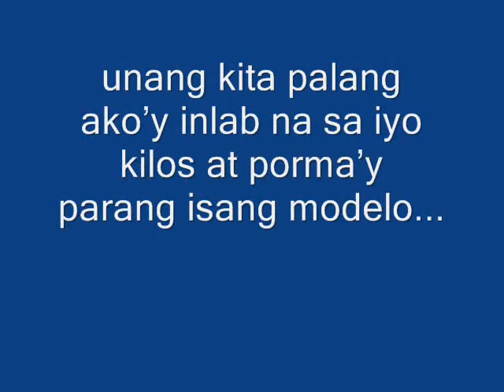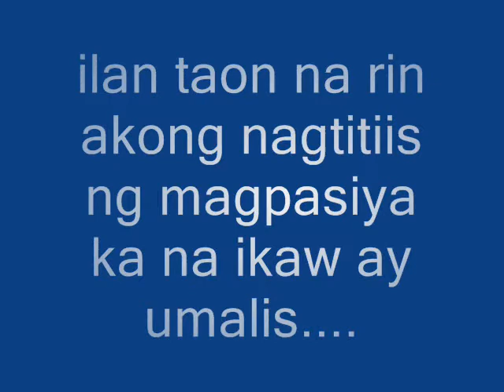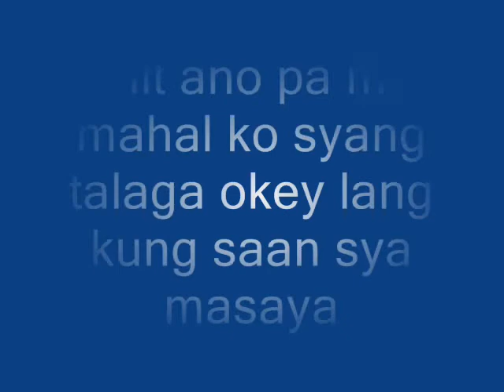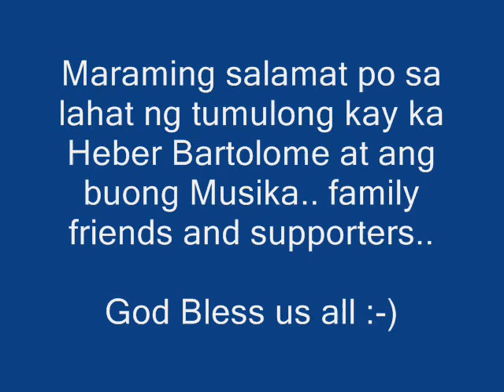Wilson Meneses - PARADA with Lyrics - HQ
from Unang Piga by Heber Bartolome
Ang bawat isa ay may Parada kinabibilangan.. parada ng maayus, parada ng sablay at pleesing lang.. ang pag-ibig ay tila sugal... di mo alam kung sino ang mananalo.. di lamang sa pag-ibig pati na rin sa estado.. ay may kanya kanyang Parada..